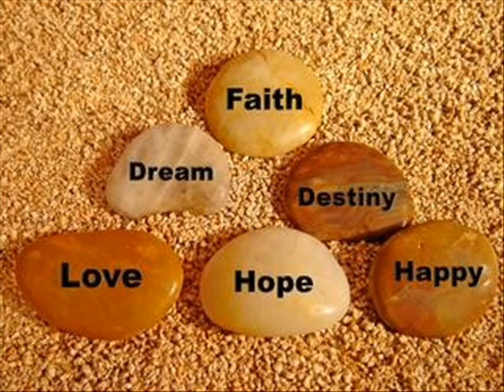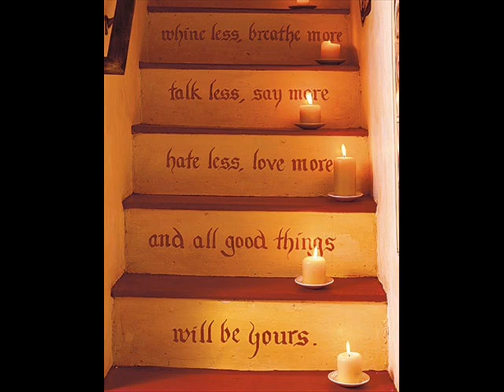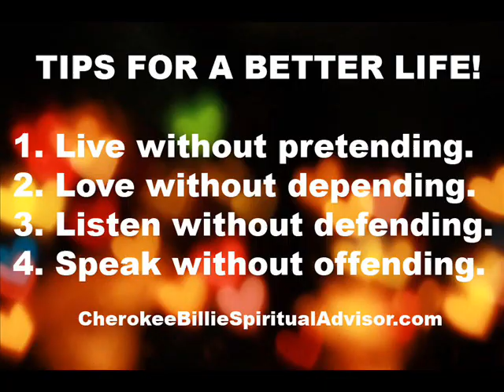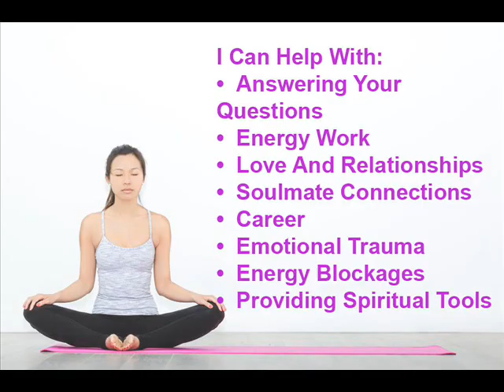Obtain Clarity and Healing This Year! By Cherokee Billie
Our world has changed in ways that we never imagined.  It’s not going to ever be the same again.  It’s difficult to adjust to all the changes that keep occurring almost daily.  2021 will be a challenging year.  There’s no other way to put it.  I wish I could tell you that everything was going to fall back into place and we would be living life like we did before.  You must think about how you are going to stay above everything in this that we live in.
Remember I am available for private one on one help.